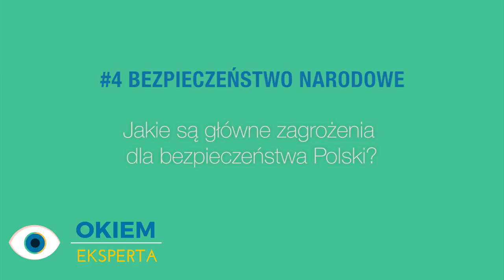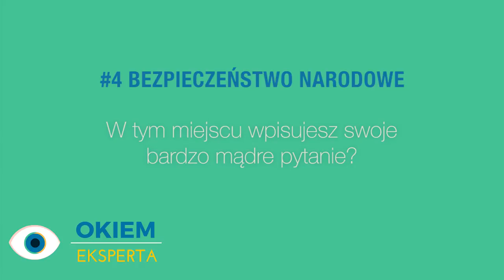OKIEM EKSPERTA: Bezpieczeństwo Polski i świata (gen. Stanisław Koziej)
Jakie są największe zagrożenia dla bezpieczeństwa Polski? Czy nasz potencjał obronny jest wystarczający w razie ewentualnych ataków? Na czym powinniśmy opierać swoje sojusze?
Na te pytania w naszym nowym cyklu OkiemEksperta odpowiedział były Szef Biura Bezpieczeństwa Narodowego, gen. Stanisław Koziej!